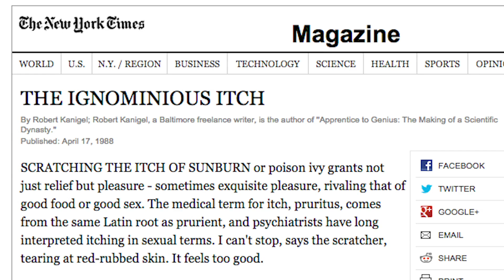The Science of Itching - Science on the Web #96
Imagine an itch so powerful that it compelled one woman to dig deep into her scalp until she reached her brain. Find out why itching is socially contagious -- and why it can become chronic.

Being Mortal: Dr. Atul Gawande on How U.S. Healthcare Fails to Handle the End of Life